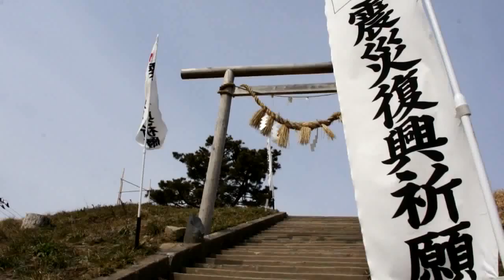日和山富士 Hiyoriyama-Fuji (Miyagi Natori)